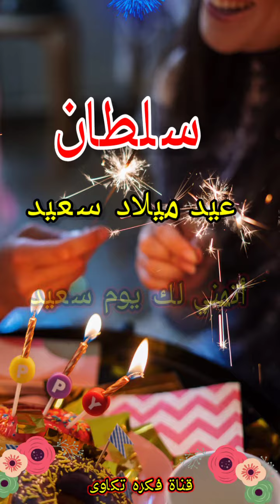تهنئة عيدميلاد باسم سلطان سنه حلوه ياجميل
عيد ميلاد سلطان
 عجبك المحتوى وحابب تدعمAbdUlrahman
تقدر تعمل دا بحاجات بسيطة جداً